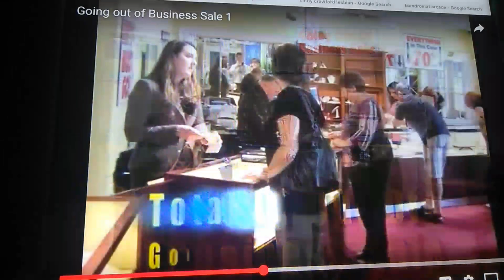Jewelers Of Maitland Is Going Out Of Business